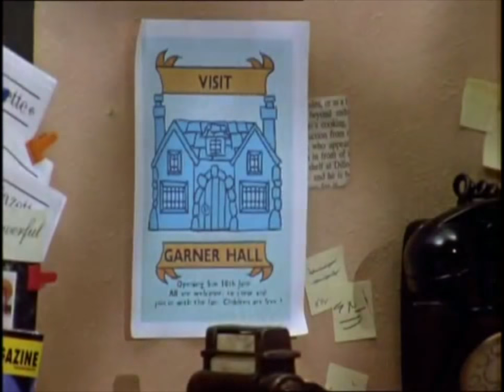Postman Pat - Postman Pat and the Suit of Armour (With Original Music)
This is the Postman Pat episode "Postman Pat and the Suit of Armour", with its original music.

Garner Hall is being opened to the public, and Miss Hubbard is writing the local history of the hall, with Postman Pat helping her. But who is the mysterious figure in armour trampling over Major Forbes’ flower beds?